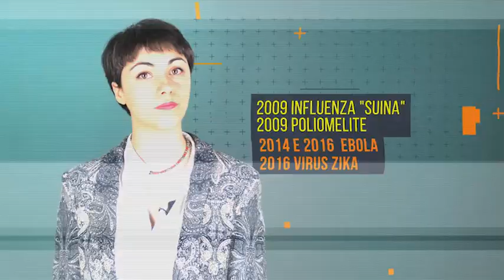Oms: cos’è e quanto è autonoma l’organizzazione cui Trump vuole tagliare i fondi | Snack News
Si autodefinisce «custode globale della salute pubblica» ed è l'istituzione internazionale più di attualità dell'era coronavirus. Ma quando e perché è nata l'Oms e quanto è autonoma nelle sue decisioni?

L'Organizzazione mondiale della Sanità è l'istituzione internazionale più citata (non sempre positivamente) dell'era del coronavirus. Il presidente Usa Donald Trump l'ha recentemente accusata di essere filo-cinese e per questo intende tagliarle i fondi. Nata nel secondo dopoguerra, l'Oms si definisce «custode globale della salute pubblica» e ha un obiettivo ambizioso: far raggiungere il più alto livello possibile di salute a tutte le popolazioni del mondo, fornendo indicazioni basate su dati scientifici ai governi. Un compito che, quando ci si trova di fronte a un virus nuovo e ancora tutto da studiare, non è certo semplice. Ma qual è la storia dell'Oms e quanto è autonoma nelle sue decisioni? Facciamo chiarezza con l'aiuto della professoressa Valentina Mele, docente di Government and international organizations all'Università Bocconi ( Chiara Severgnini / CorriereTV ). Guarda il video su Corriere